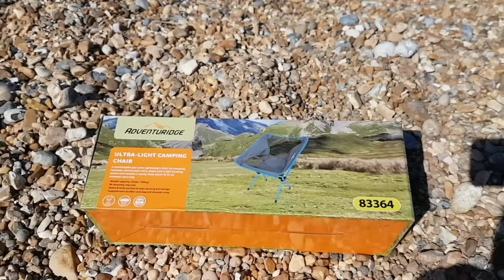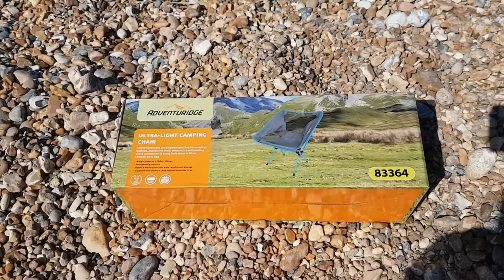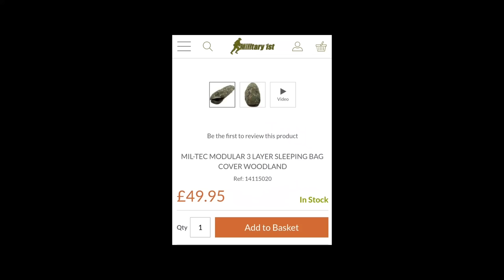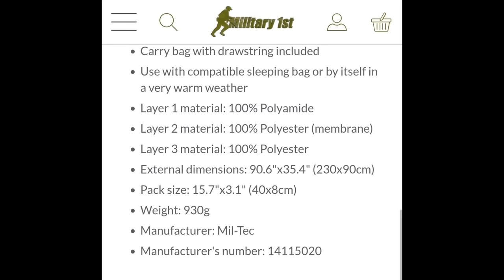Solo Bivvy Wild Camp On A Nudist Beach Overnight. | Mil-Tec Bivvy Bag | DD Jura 2 Sleeping Bag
I purchased a new Bivvy Bag from military 1st, It's the MIL-TEC woodland bivvy bag, its waterproof to 5000 mm HH and its got plenty of room in it, come and have a look at it, I also got a new foldable chair from Aldi to test.